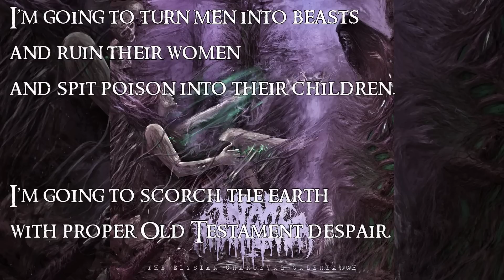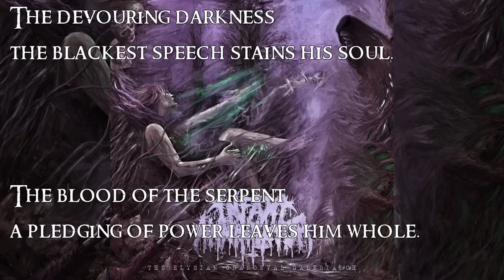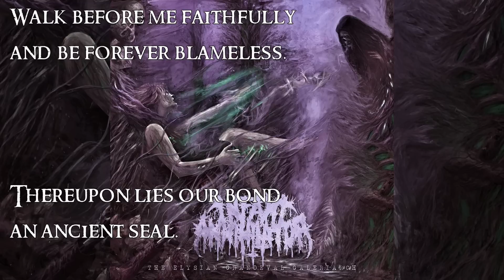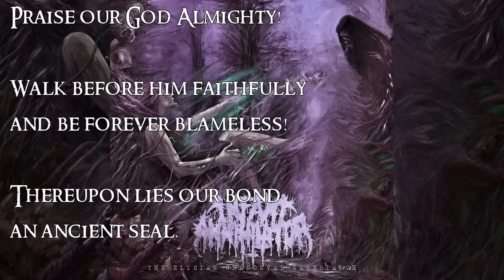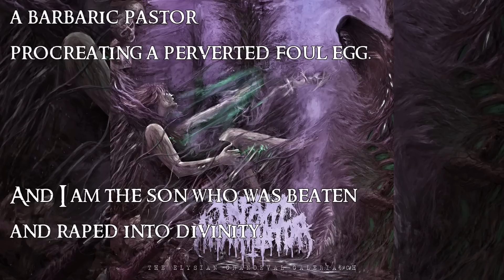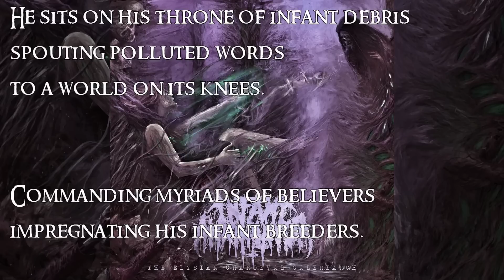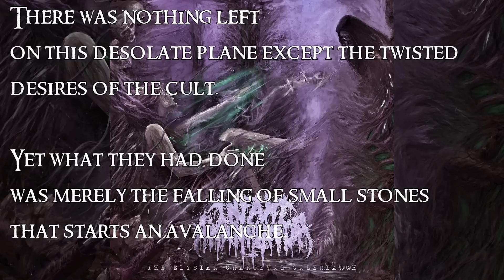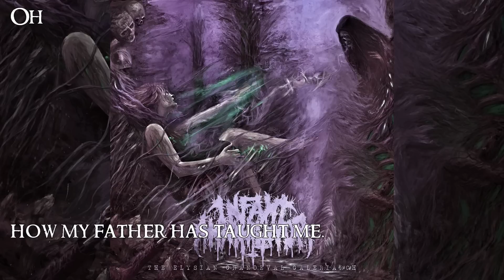Infant Annihilator - Behold the Kingdom of the Wretched Undying (lyric video)